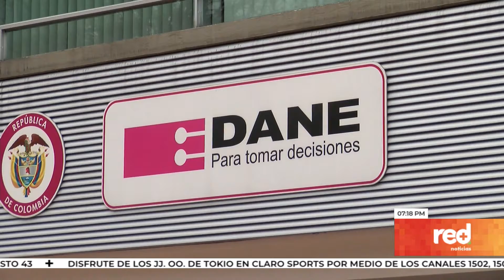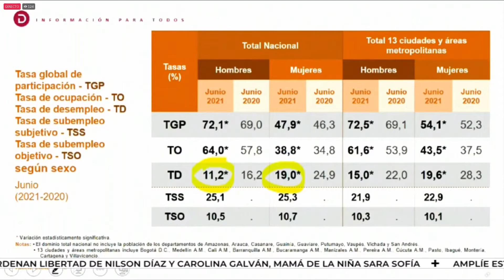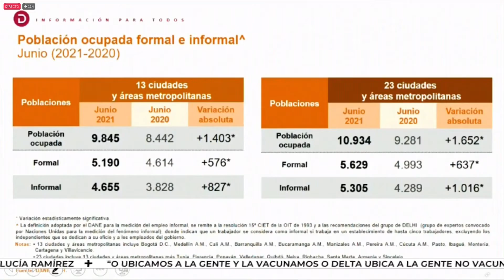Red+ | El último año se recuperaron más de 2,2 millones de empleos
El desempleo en Colombia en junio, llegó a 14,4%, según el DANE… sì se compara con el mismo mes del año anterior, el indicador arroja un registro de 5,4 puntos porcentuales por debajo, pero aún permanece por encima del de 2019…